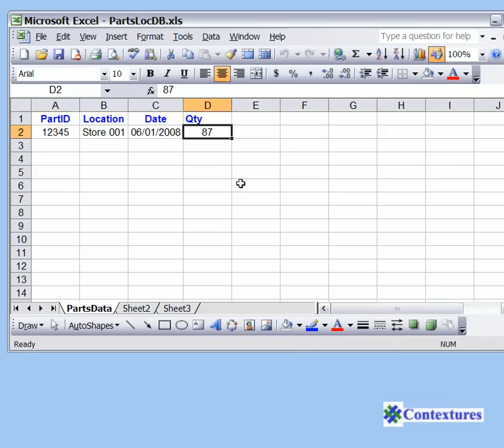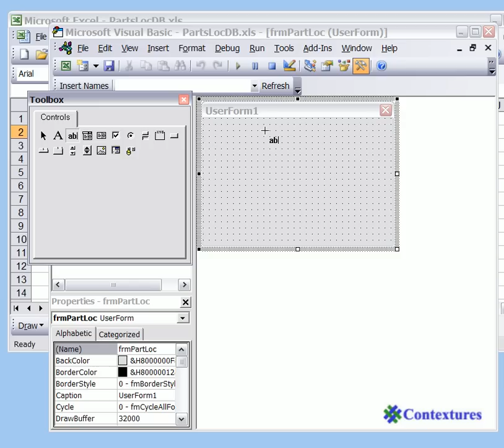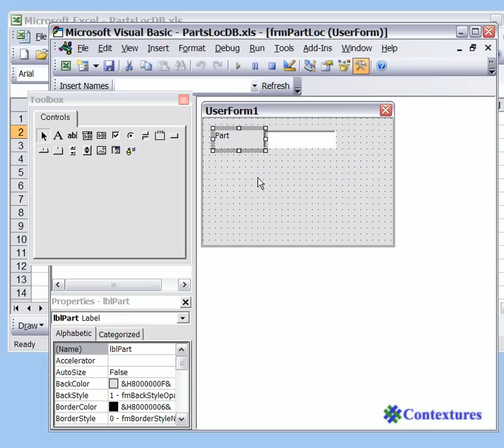Create an Excel UserForm Part 1 of 3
Create an Excel UserForm Part 1
See how to create and name a Userform, then add text boxes and labels

Create an Excel UserForm Part 2

Create an Excel UserForm Part 3

Create an Excel UserForm Part 4

Instructor: Debra Dalgleish, Contextures Inc.